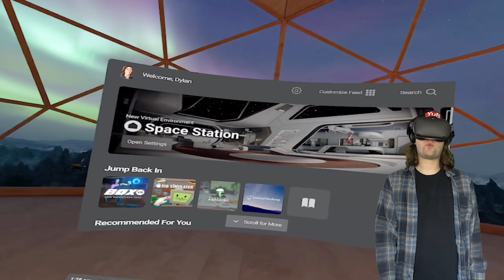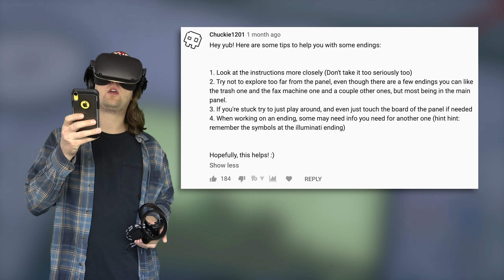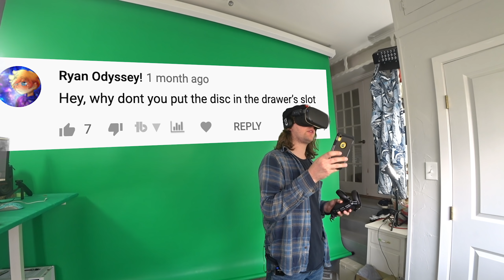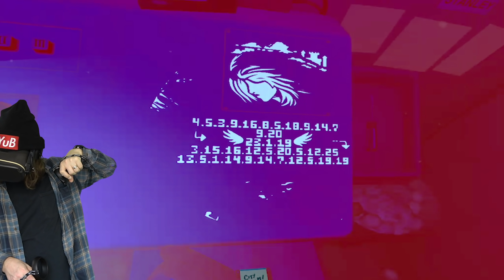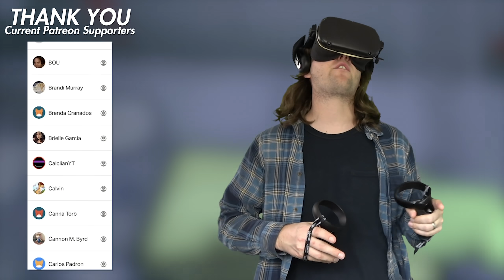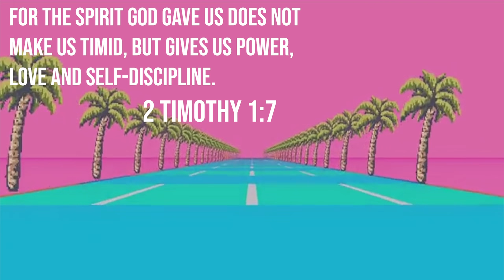I shouldn't have touched anything...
PLEASE DON'T TOUCH ANYTHING VR is a 3D version of the classic, "Please, Don't Touch Anything" THIS IS PART 2.

Snapchat! YuBplays

Please, Don’t Touch Anything is a cryptic, brain-racking button-pushing puzzle game.

Covering for a colleague taking a bathroom break, you find yourself in front of a mysterious console with a green screen monitor showing a pixelated live image of an unknown city. Also present is an ominous red button with the simple instruction to not touch anything!

Push the red button once or press it many times. Your choices and actions will lead to outrageous consequences and over 30 unique puzzle endings.

Scavenge the room for clues, tools, and buttons to solve riddles and trigger explosive events. This deceptively simple console has many mind-blowing surprises for you.

This updated version of the classic game features all new high-quality visuals, new mechanics, updated classic endings with new solutions, and a slew of new endings.

Go ahead, press the button. You know you want to.